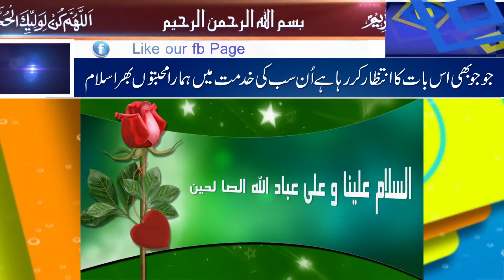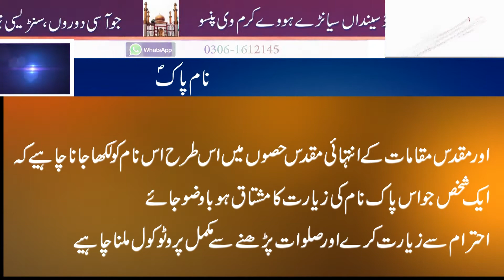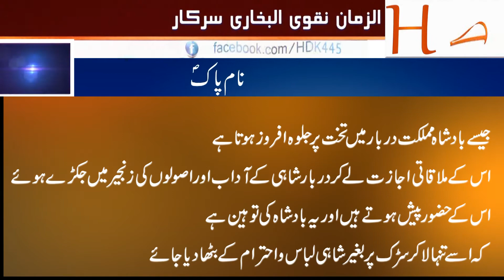Program : Mashal e Rah : Topic : Naam Pak